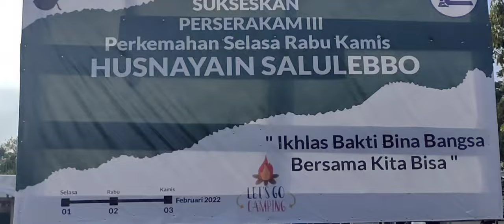KEGIATAN PERKEMAHAN || CAMPING DAY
PERSERAKM (Perkemhan Selasa,Rabu,Kamis )
01-03 February 2022